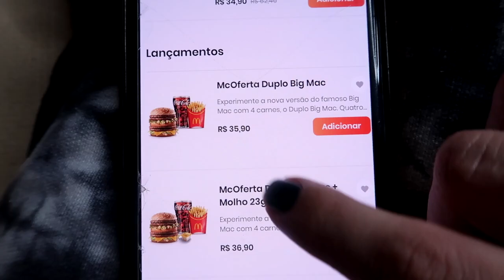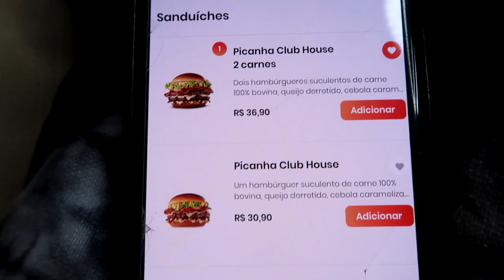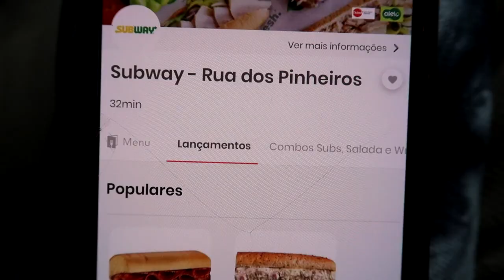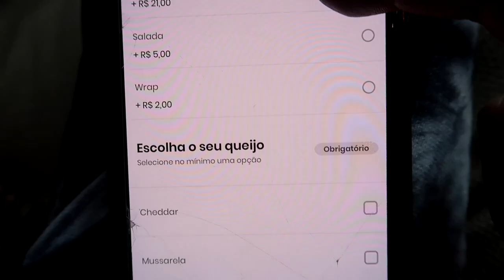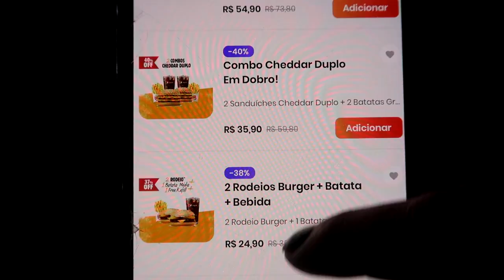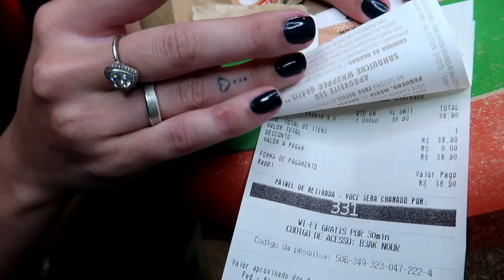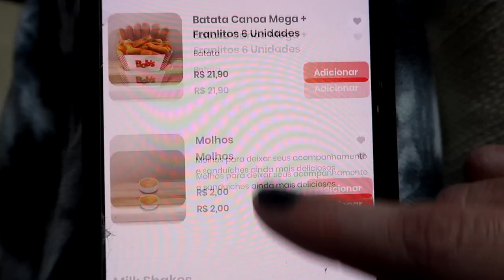COMPREI O ITEM MAIS CARO DE TODOS OS FASTFOODS!!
Comprei os lanches mais caros dos fast food mais famosos.
Será que eles valem o preço??